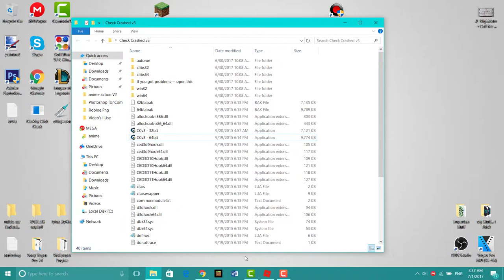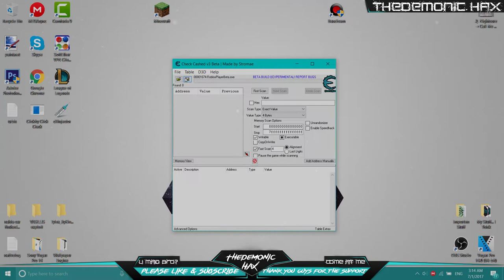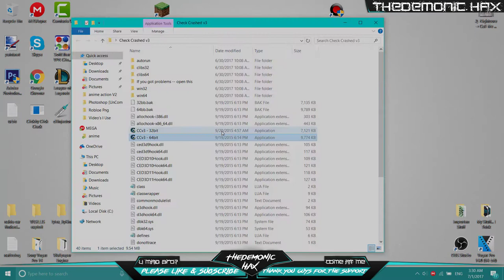🔥NEW🔥ROBLOX EXPLOIT VERY UNSTABLE😂[S303H4X]😂FLY, JUMP, WORKS WITH EVERY GAME![WORKING JULY 2017]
NOTE - All exploits/hacks I upload for ROBLOX
are 100% safe.